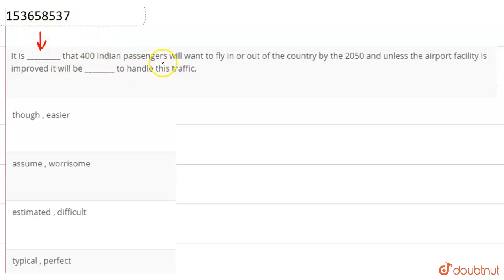It is _________ that 400 Indian passengers will want to fly in or out of the country by the 2050...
It is _________ that 400 Indian passengers will want to fly in or out of the country by the 2050 and unless the airport facility is improved it will be ________ to handle this traffic.
Class: 14
Subject: ENGLISH
Chapter: FILL IN THE BLANKS
Board:GOVT

👉 Have Any Query? Ask Us.